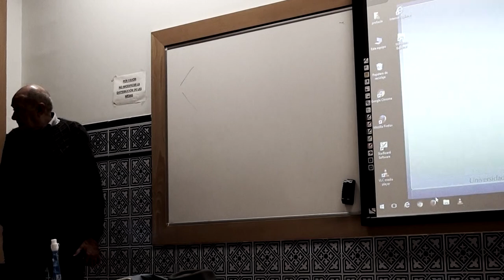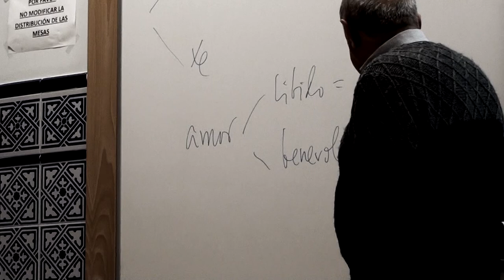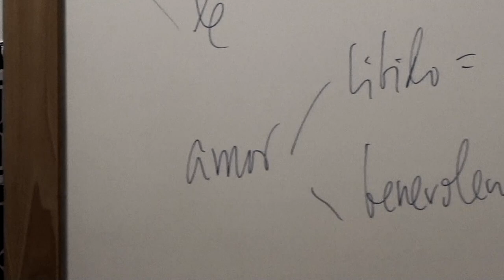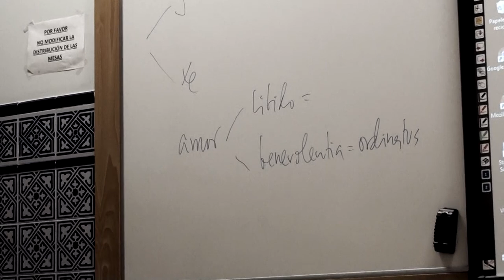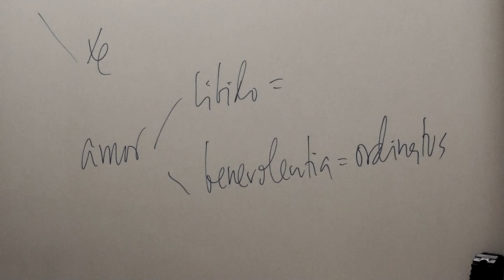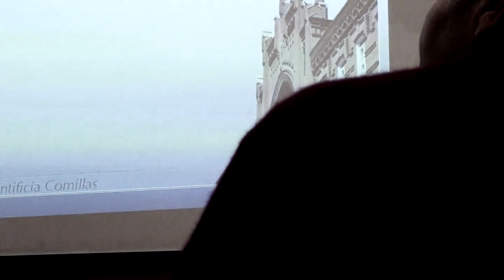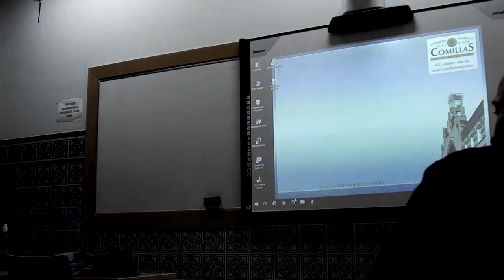«Experiencias de lo Absoluto» (3ª de 5). Miguel García-Baró. 7/11/2018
Miguel García-Baró. Tercera de las cinco clases «Experiencias de lo Absoluto» del profesor Miguel García-Baró; durante los meses de octubre y noviembre de 2018 en la U.P. Comillas.